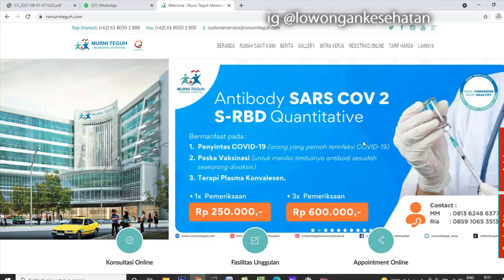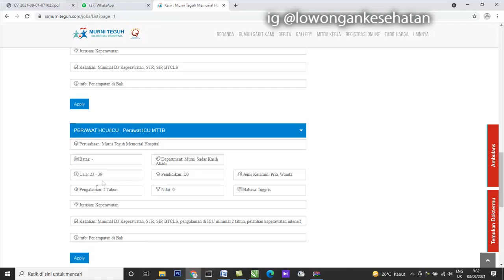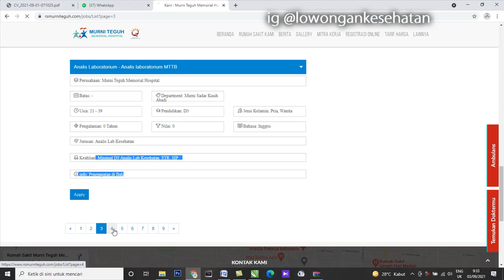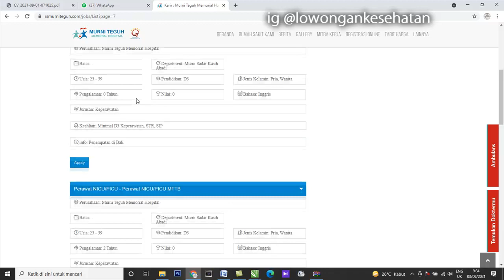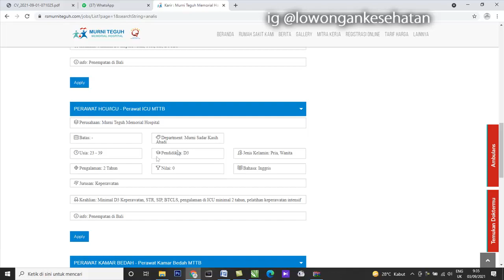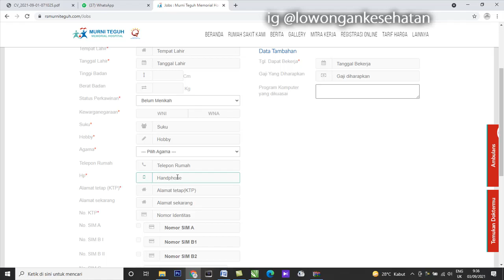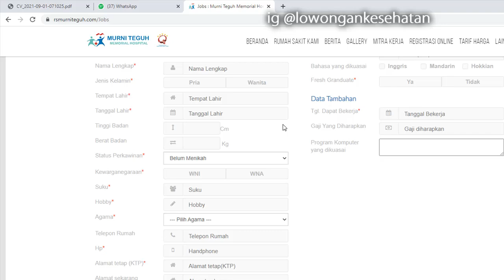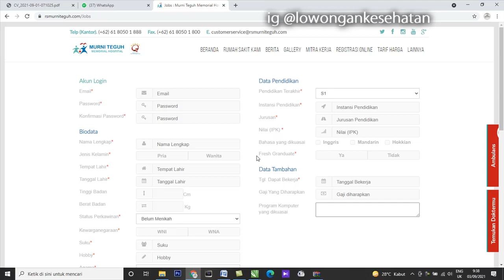SEMUA LOKER ADA DISINI ~LOWONGAN RS MURNI TEGUH GROUP SEPTEMBER 2021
info lowongan tgerbaru di rs murni teguh semua loker ada disini..